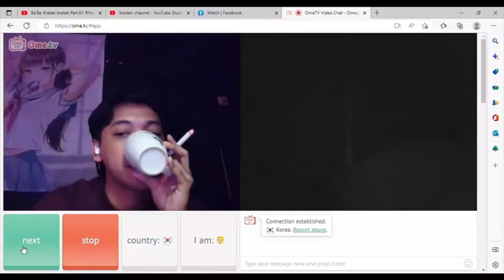NYANYI DI ATAS GUBANG Part.4